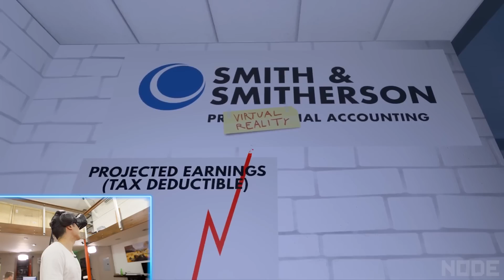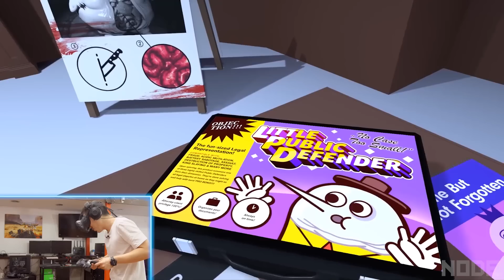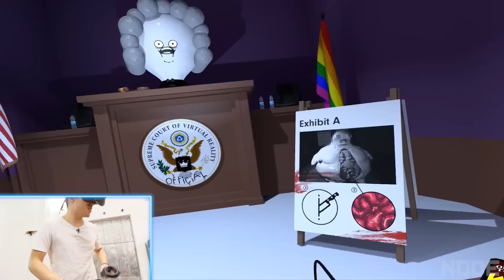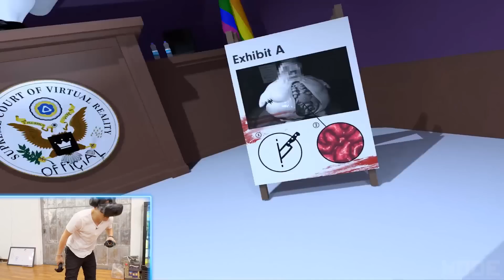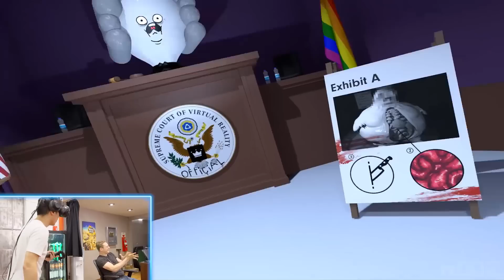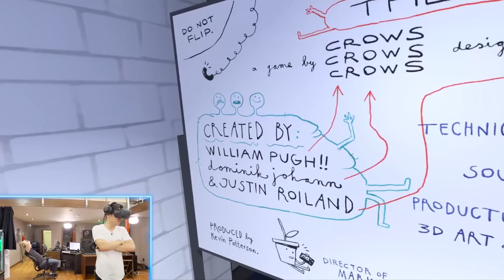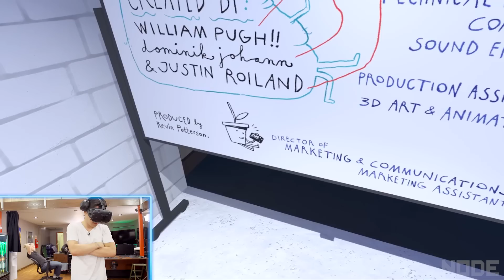I KILLED THE KING OF VR!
Play Accounting for free on Steam!